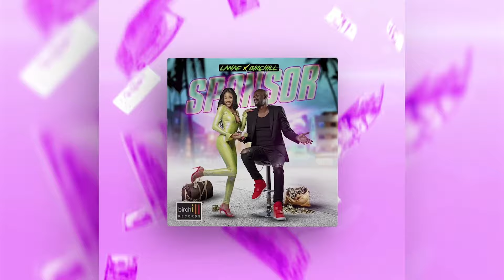Lanae, Birchill - Sponsor (Official Visualizer)